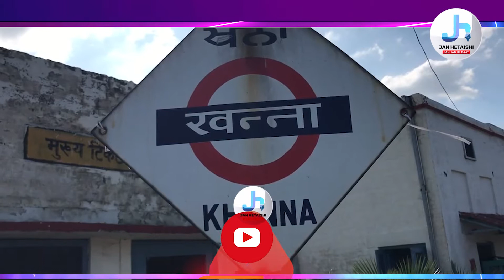ਖੰਨਾ ਸ਼ਹਿਰ ਨੂੰ ਜਿਲ੍ਹਾ ਬਨਾਉਣ ਦੀ ਮੰਗ ,ਦੂਸਰੇ ਪਾਸੇ ਸ਼ਹਿਰ ਵਿਚ ਰੁਕਣ ਵਾਲੀਆਂ 4 ਟਰੇਨਾਂ ਦੇ ਰੂਟ ਬਦਲੇ